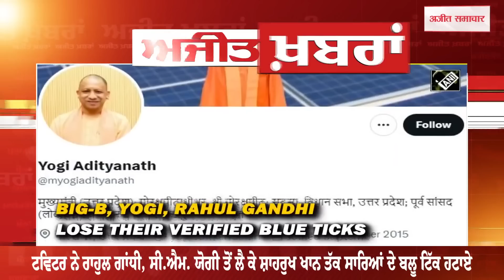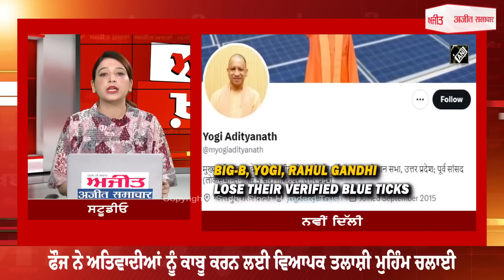Ajit News @ 9:00 pm, 21 April 2023 Ajit Web Tv